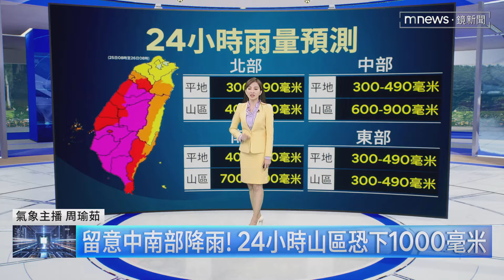【07/25週四天氣】凱米颱風中心凌晨出海！ 估晚間解除陸警｜鏡新聞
凱米颱風環流與西南風旺盛水氣影響，新竹以南大雨，中南部山區、嘉義以南平地大豪雨，雨勢追趕東部。